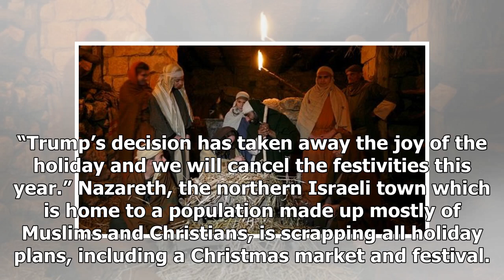The Fox News - Nazareth cancel Christmas celebrations on israel trumps decided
The Fox News - The Fox News - Nazareth cancel Christmas celebrations on israel trumps decided

Just like during the original Christmas, Jesus birth will not be celebrated in Nazareth this year though this time, its being blamed on President Trump. Trumps decision to recognize Jerusalem as the capital of Israel has caused a backlash in the region, particularly among Muslims, and the reactions reverberated to Nazareth, where the towns mayor, Ali Salam, announced Thursday that all planned Christmas events would be canceled. Nazareths Christmas celebrations are a huge tourist attraction. The ...